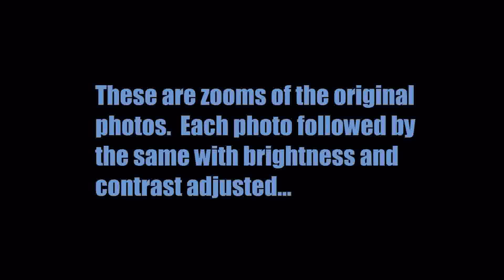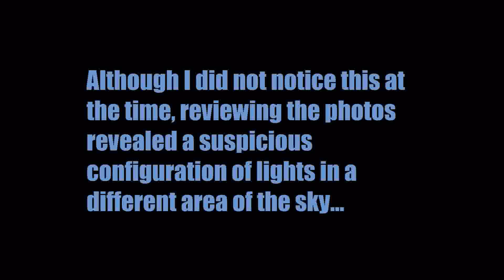UFO OBSERVED FOR 45 MINUTES: Manitoulin Island January 14, 2012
Around 8:30 pm on January 14, 2012, I went onto my back deck to let the dogs out for a few minutes. The temperature was around -15 C and the sky was very clear and bright. We have very little "light pollution" here and on nights like this you can see every star in the sky. It's quite beautiful.

Immediately, I notice an extremely bright object low in the south-east horizon. The object appeared to be "flickering" a little and I could detect the presense of various colors. At first, I thought it might be a conventional aircraft--a plane--although for being so far off it was very bright and the colors seemed a bit off. I watched the object for a couple of minutes while the dogs attended to their business. The object was not moving, but instead simply "hanging" in the sky maintaining its' position. The brightness of the object and the color-changing nature of it was very odd.

I went back into my apartment and told my wife, "I think there's a UFO out there right now." She's been a bit of a skeptic and is just recently coming around. There's an interesting aspect to this which I'll touch on later.
Outside, I could see a definate reaction from her. Among the many stars in the sky, this object was by far the brightest and very easy for me to point out to her. She said, "it's a plane, Will. It's nothing more than a plane." She went back inside...I stayed outside and continued to watch this object for another five minutes. It wasn't moving and it continued to flicker with various colors being visible to the naked eye.
I went inside and grabbed my camera (Panasonic DMC LC5) and my iPod touch (1080p video without the ability to zoom). She asked me what I was doing. I said, "It's still there--just hanging in the sky." She replied, "it's a god damn plane...that's all it is." I pointed out that planes do not hover and if it were a plane, it would have moved off by now.

I went back outside and the object was still there. Maybe ten minutes had passed since I originally noticed the object.

I have had great difficulty photographing anything in the sky--despite the fact that my camera is quite capable. However, I recently took the time to attempt to adjust all the settings to allow me to do this. With my camera set up for night shots and my zoom pushed to its' maximum level, I took a series of photos. I was actually able to take a handful of half-way decent pictures of the object. I then activated the video on my iPod and took about 30 seconds of footage. Normally, despite the iPod's high resolution, objects in the sky do not appear...yet, this object being so bright and dominant, I was able to capture it on video.

I watched the object for another five minutes before returning inside to tell my wife that the object was STILL in the same position. She maintained her insistance that it was a plane. About 15 minutes had gone by now and the object was still in place...just as bright and "flickery" as it was the first time I saw it. When I pointed this fact out to her, it almost seemed to make her angry. Anger is an emotion that is always generated from another emotion. I feel like her anger is coming from fear. I am aware that there are many people who are afraid of the possibilties of UFOs and ET-intelligence and I think she is one of them.

I returned my camera and my iPod to the office and grabbed my binoculars.
I was being a bit sarcastic on my way back out and said, "You don't mind if I stand outside in the snow and watch this thing for a little while--do you?"

Through the binoculars, the object was quite spectacular. Although it was far-off (I think), I could see the multi-colored lights blinking and changing quite clearly. Despite the fact that it was quite cold and I was standing in snow with nothing more than slippers, flannel pajama bottoms, no gloves and my jacket, I watched this object for another half-hour--only going back inside when the cold became too much.

The object was still there--in the same place, low on the horizon--going on 45 minutes. Whatever it was, it definately was NOT a plane and was NOT a star or a planet.

My wife was agitated when I informed her that her "plane" was still hovering in the sky. I suggested she come out and use the binoculars to view it. She refused. We actually got into a bit of a disagreement to the point that I could see her becoming very agitated. I think she's afraid.

I understand.